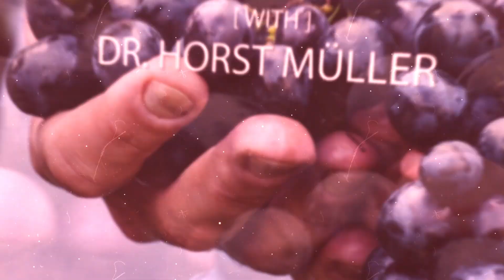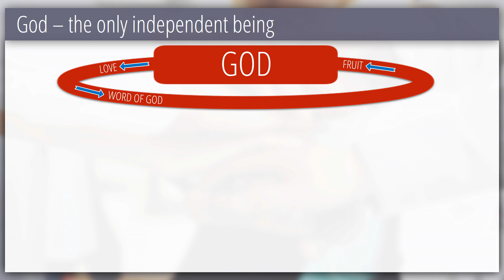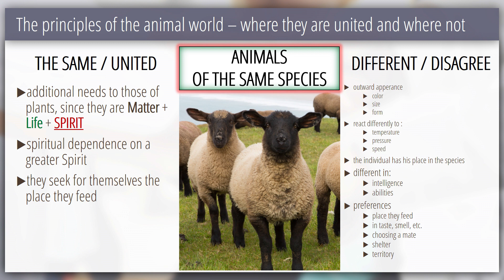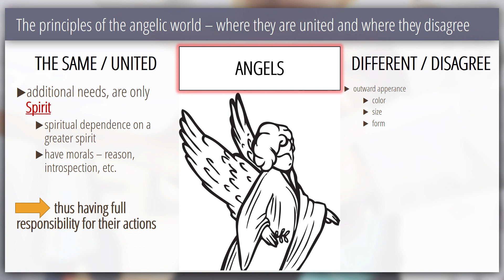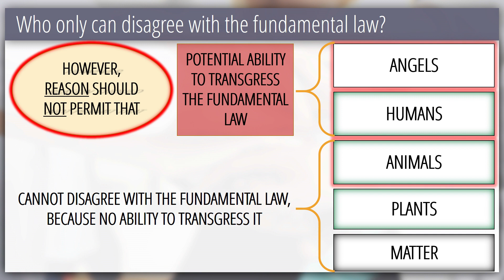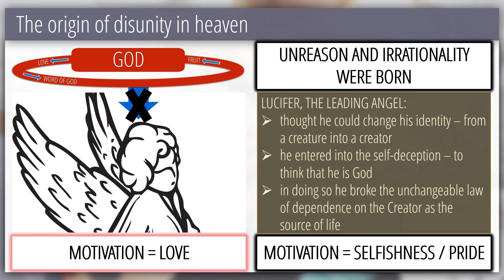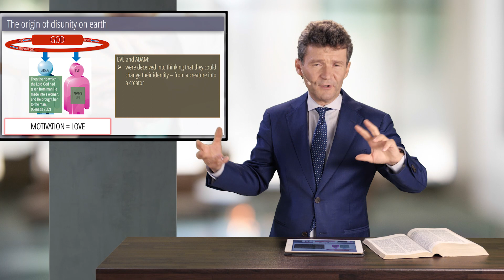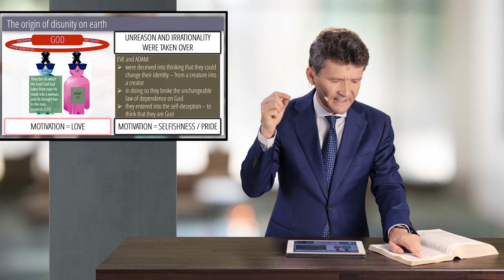1 - Creation and Fall | Oneness in Christ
This week in the series "Oneness in Christ", Dr. Horst Müller presents episode #1 "Creation and Fall".